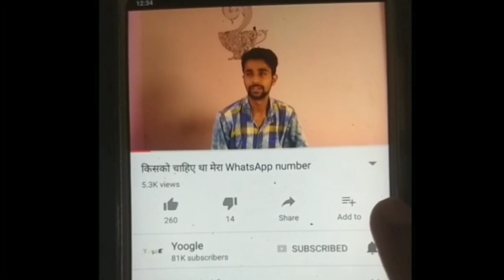एक रुपए का सिक्का यहां बेच के कमा सकते है पैसे